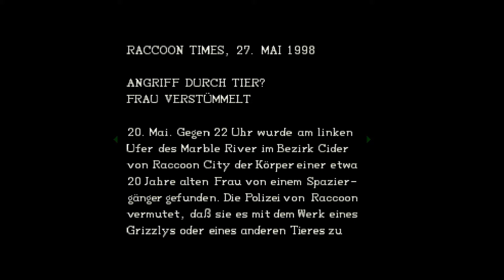Lets Play Resident Evil: Directors Cut (010) - Jill in Gefahr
Wir finden die Batterie, damit können wir den Aufzug in den Gärten in Bewegung setzen!